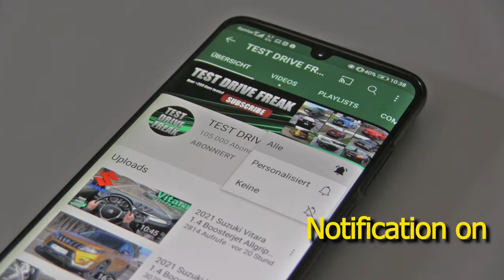2019 BMW 520d Touring G31 190 PS TOP SPEED AUTOBAHN DRIVE POV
2019 BMW 520d Touring G31
140 kW / 187 HP / 190 PS
2.0L Turbo Diesel Engine
1995 cm3 / 121.7 CUI
4-Cylinder
400 Nm / 295 ft-lb
8-Speed Automatic